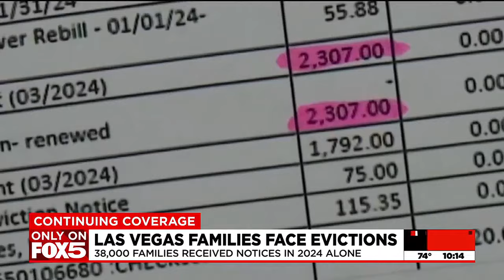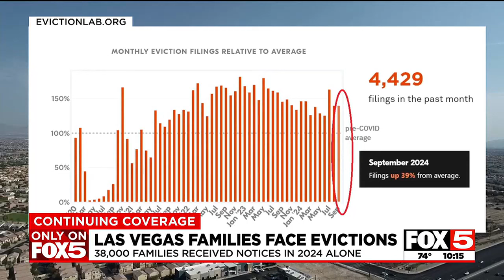Evictions across the Las Vegas Valley remain high years after pandemic